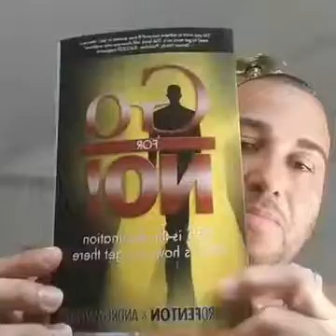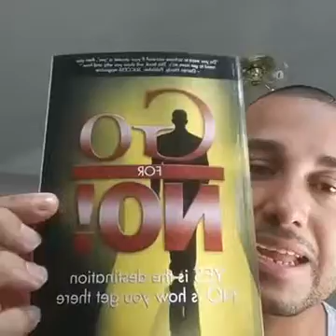LO MAS IMPORTANTE ES EL NO - EQUIPO MULTIPLES FUENTES DE INGRESOS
Lo más importante es el "NO"

Equipo Múltiples Fuentes De Ingresos